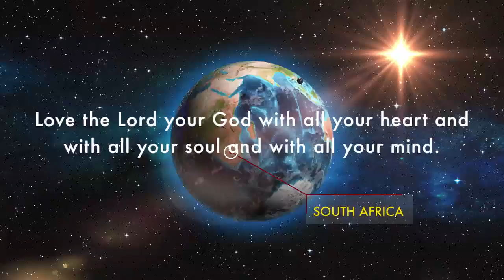The Neighbourhood Trailer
The Neighbourhood. Hands of Compassion will be launching our biggest building project yet.